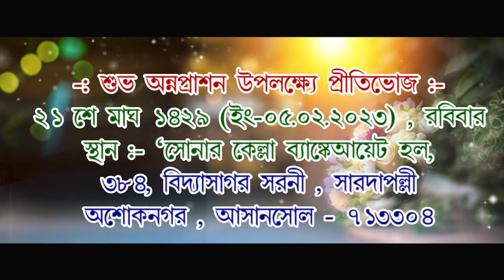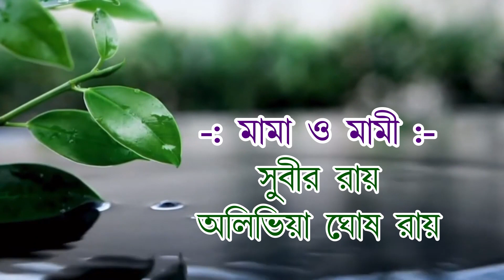EVANSHI'S RICE CEREMONY | Full Cinematic Video | Chitrakatha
For all the things my hands have held the best by far is you.
Our cutest client "Evanshi" .